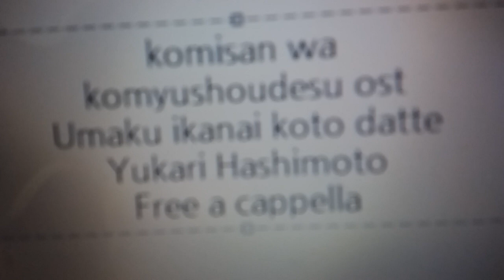古見さんは、コミュ症です。 OST - うまくいかないことだって - 橋本由香利 Free a cappella フリーアカペラ